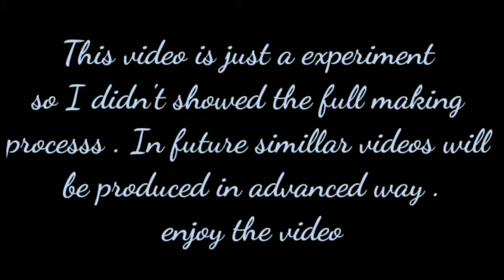घर पर प्लास्टिक के पाइप से drone बनाना सिखे 🙂🙂🙂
Hlo everyone
Thank you soo much for making creative flash a family of 900+subs
Here are the parts list

I hope you gys liked my video

All the credit goes the supporting member of our channel

Meet you at the next video